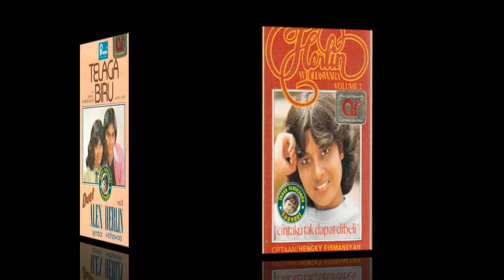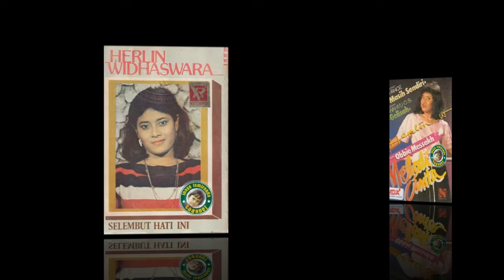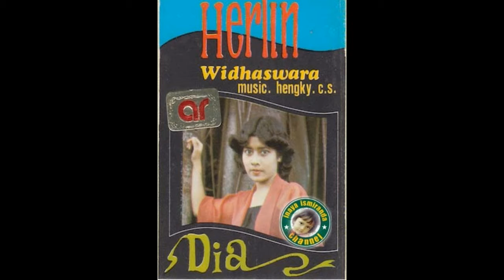Herlin Widhaswara ~ satu diantara yang ada